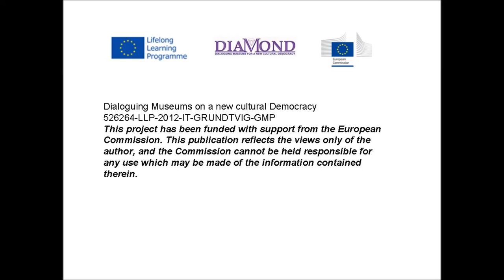"Everyone's Museum" by Oana Tudorache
Story produced by Oana Tudorache during the workshop held in Bucarest in July 2013 at the Grigore Antipa Museum, part of the EU project Diamond